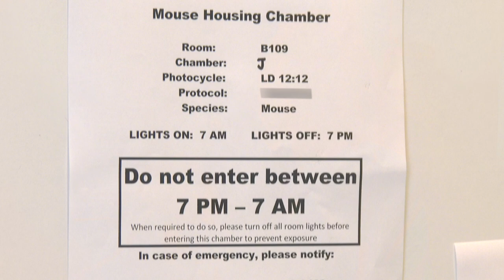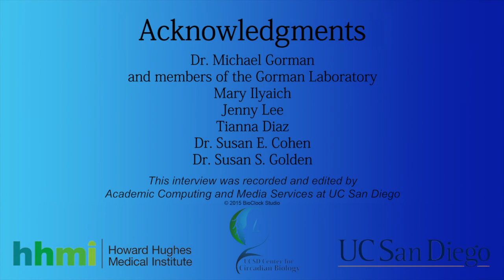Part 1 - Setting Up a Rodent Wheel-Running Experiment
In this video the BioClock Studio presents the practical considerations for setting up a rodent wheel-running experiment for circadian rhythms research.

CREDITS - BioClock Studio team: Junior Instructor (team leader), Dr. Susan E. Cohen; student writers/producers/directors Mary Ilyaich, Jenny Lee, Tianna Diaz; HHMI Professor Dr. Susan S. Golden; Gorman lab scientist: Deborah May; filming by UC San Diego Academic Computing & Media Services